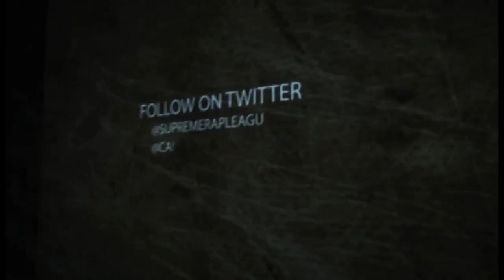S.R.L presents ARTILLERY DA GOD vs MR BEY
This is another battle from the June 7th Showdown in Philly event. Watch this on the spot battle between ARTILLERY DA GOD VS MR BEY
Next Event Is October In Richmond VA